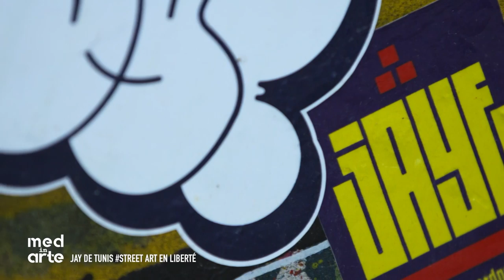MED IN ARTE avec JAY de Tunis